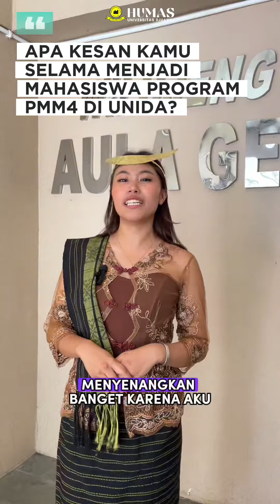Kenalan Sama PMM4 UNIDA